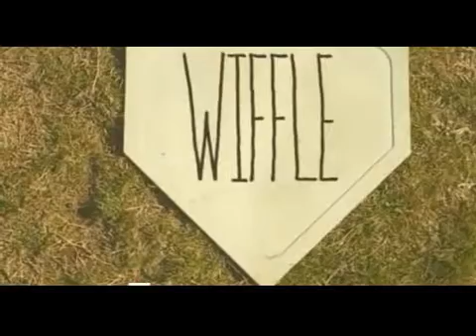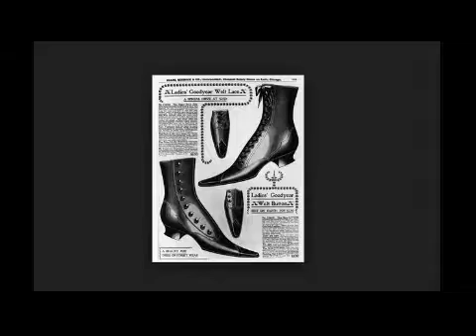part 1 of unlimited trouble in the system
part 1 unlimited trouble in the system